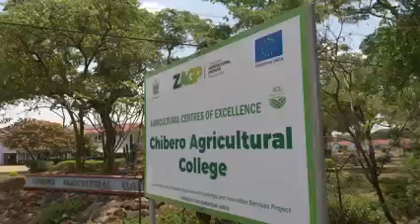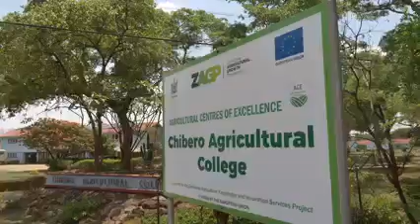Fish farming Episode 4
Episode 4 of the Fish farming training focuses on basic fish diseases. The training covers fish diseases, fish health, state of healthy and unhealthy fishes, how fish prevent and control diseases, risk factors for disease introduction into a fish farm, biosecurity in fish production, biosecurity measures, fish handling, control of fish diseases, fish diets and nutritional diseases. The video was produced by the Agriculture Centers of Excellence a partnership between the Ministry of Lands, Agriculture, Fisheries, Water, and Rural Resettlement and the Zimbabwe Agricultural Knowledge and Innovation Services (ZAKIS) Consortium with funding from the European Union

Presenter:
Dr. Thokozile Sibanda
Department of Veterinary Services
Division of Veterinary Technical Services